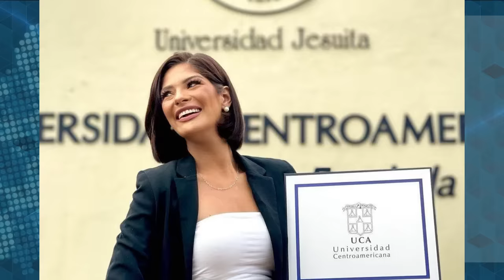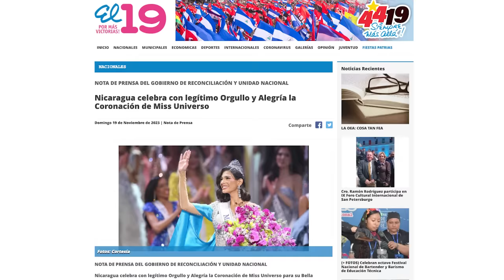Así fue el triunfo de Sheynnis Palacios en Miss Universo 2023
Sheynnis Palacios Cornejo, Miss Nicaragua 2023, se coronó como reina de Miss Universo 2023, convirtiéndose en la primera nicaragüense y centroamericana que gana el certamen de belleza mundial en su 72 edición.
El triunfo de Palacios, que figuraba entre las favoritas del certamen, desbordó a los nicaragüenses en el país a celebrar en las calles y ondear la bandera azul y blanco; escenas que no se veían desde que la dictadura impuso un estado policial de facto en 2018.
En este video te contamos los detalles de la gala final de Miss Universo 2023, y la coronación de Sheynnis Palacios.